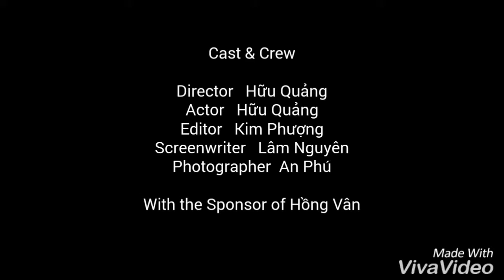Về quê tết 2017